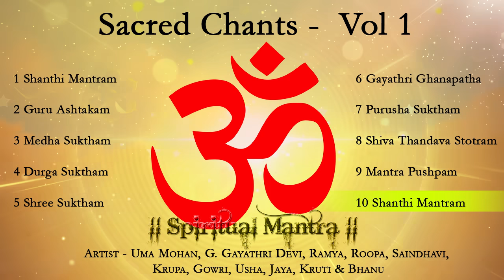Maha Shivratri Special 2023 Sacred Chants Vol 1 - Shiva Tandava Stotram - Shanthi Mantram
1 Shanthi Mantram :- 00:00

2 Guru Ashtakam :- 01:55

3 Medha Suktham :- 06:05

4 Durga Suktam :- 08:49

5 Shree Suktham :- 10:57

6 Gayathri Ghanapatha :- 14:29

7 Purusha Suktham :- 16:24

8 Shiva Thandava Stotram :- 21:47

9 Mantra Pushpam :- 28:50

10 Shanthi Mantram :- 33:10

Artist - Uma Mohan, G. Gayathri Devi, Ramya, Roopa, Saindhavi,
Krupa, Gowri, Usha, Jaya, Kruti & Bhanu